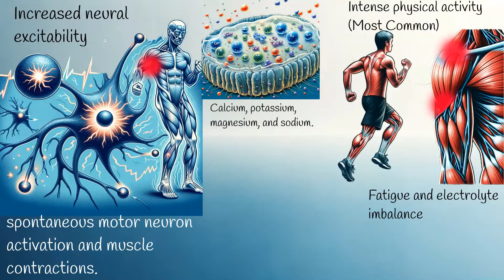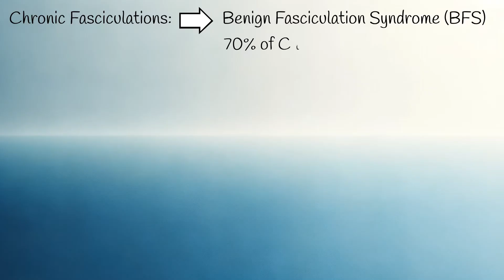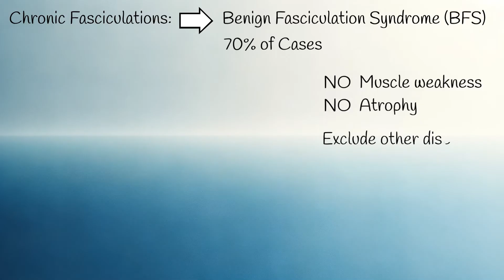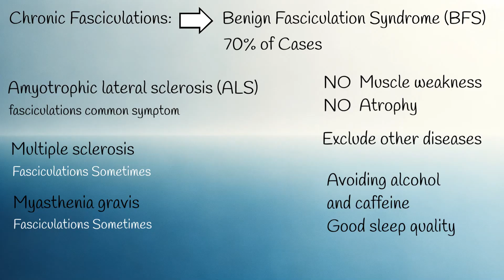Muscle Twitching: When to Worry About ALS and Other Serious Conditions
What are muscle fasciculations and where do they commonly occur?
How do physical activity and electrolyte imbalance lead to muscle fasciculations?
What role do stress and anxiety play in causing muscle twitching?
How can caffeine and alcohol contribute to muscle fasciculations?
What is Benign Fasciculation Syndrome and how is it diagnosed?
Which lifestyle changes can help manage benign fasciculation syndrome?
In what rare cases can chronic fasciculations indicate serious conditions?
How are serious conditions like ALS and MS linked to muscle twitching?
Important Highlights (One Sentence Each)
Muscle fasciculations are small, involuntary muscle twitches, often harmless and commonly seen in eyelids.
Intense physical activity and electrolyte imbalance, especially a deficiency in potassium, are frequent causes of muscle twitching.
Stress and anxiety can lead to motor neuron hyperexcitability, increasing the likelihood of fasciculations.
Stimulants like caffeine and substances like alcohol can trigger muscle twitching.
Benign Fasciculation Syndrome, accounting for 70% of chronic cases, is diagnosed after ruling out diseases like ALS and MS.
Lifestyle modifications, including avoiding alcohol and caffeine, can help manage benign fasciculation syndrome.
Chronic fasciculations can be a symptom of serious conditions like ALS, MS, and myasthenia gravis, usually accompanied by muscle weakness and atrophy.